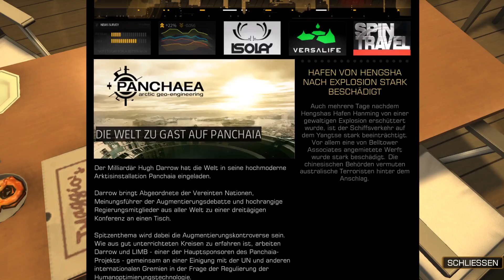Gebäudereinigung GmbH | 95 | Deus Ex: Human Revolution DC |1080p Ger Let's Play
■Beschreibung■
Deus Ex Human Revolution lautet der Name des 2011 erschienen Cyberpunk Titels aus dem Hause Eidos Montreal. Neben Cyberpunkt verdient es auch die Genres: Action, Role-Playing, First Person Shooter und Stealth.

Angesiedelt im Jahre 2027 erzählt der dritte Teil die Vorgeschichte der ersten beiden Ableger der Videospielreihe, welche im Jahr 2052(Deus Ex - 2000 erschienen) und 2072 (Deus Ex: Invisible War - 2003 erschienen) spielen.
Man selbst spielt Adam Jensen, welcher nach einem fast tödlichen Angriff nur durch starke Augmentierungen an seinem Körper überleben konnte. Durch seinen Wunsch auf Antworten, folgt er den spuren dieser durch die ganze Welt. Die getroffenen Entscheidungen enthüllen eine große Verschwörung und werden die Zukunft der Menschheit beeinflussen.

══Folge 95 - Gebäudereinigung GmbH══
Wir begeben uns ins Nachbargebäude und finden einen der Wissenschaftler, welcher durch eine große Glasstelle am Boden zu sehen ist. Aber wir entscheiden uns dafür, diesen Forscher als Letztes aufzusuchen und säubern noch etwas den Rest des Gebäudes.

■Unterscheide der Directors Cut zur normalen Version?■
Enthält alle DLC's, überarbeitete Bosskämpfe, bessere KI-Programmierung und verbesserte Grafik.
Außerdem ein New Game+ Modus, ähnlich wie bei Dark Souls.

■Mein Setup■
GPU: AMD Powercolor R9 390X Devil Hybrid
CPU: Intel I7 2600 k 3.8 ghz
Mainboard: Gigabyte GA-Z77X-D3H
Ram: 2 x G.Skill DIMM 4 GB DDR3-1600 Kit
Maus: Logitech G500
Tastatur: Logitech G19
Headset: Beyerdynamic DT 990 pro
Mikrofon: Zalman ZM-MIC
Soundkarte: Asus Xonar DG